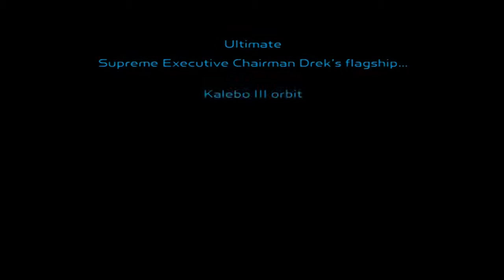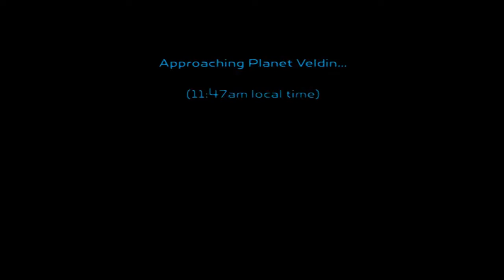(Road to R&C PS4) Ratchet & Clank part 8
The last stream of the original Ratchet & Clank. I get al of the gold weapons in this episode! Any more uploaded of this game is for proof I platinumed the game and got 1 million bolts legitimately. Going Commando is next!